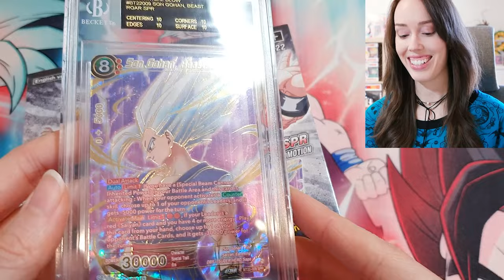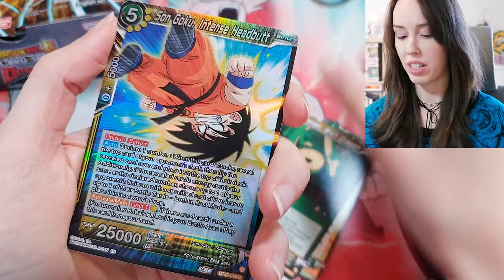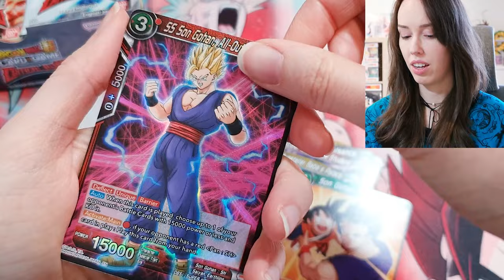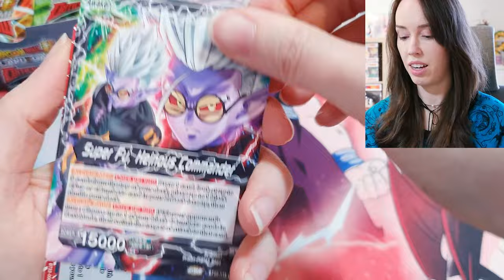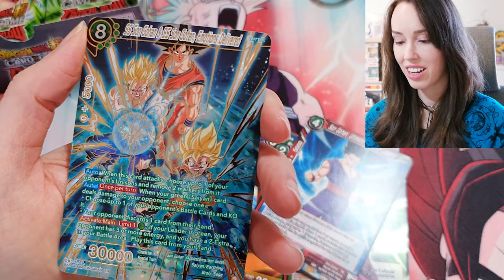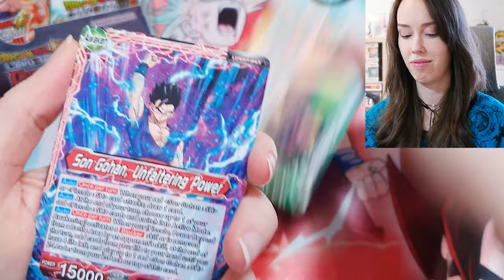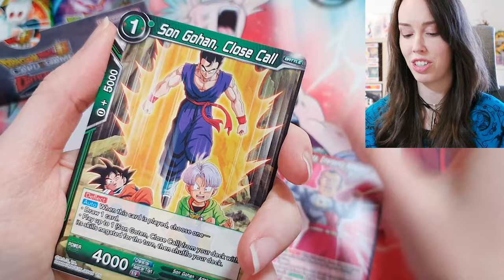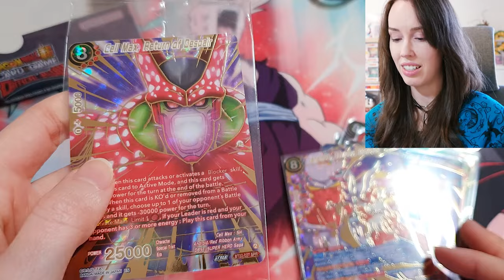Unboxing More CRITICAL BLOW! 🔥 Dragon Ball Super Card Game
The heat won't stop! 🔥 Opening my favourite Dragon Ball Super Card Game Masters set Critical Blow! So much awesomeness!

Vorpal Bunni
Luddenham, NSW, 2745
Australia